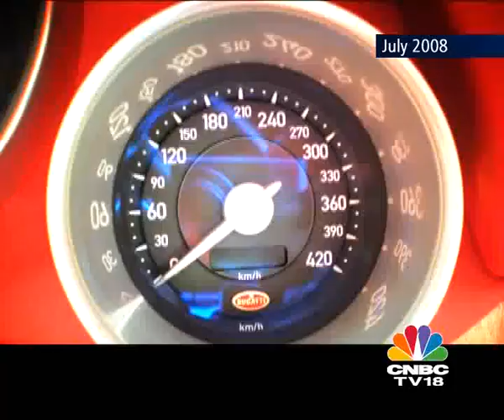Bugatti Veyron Grand Sport